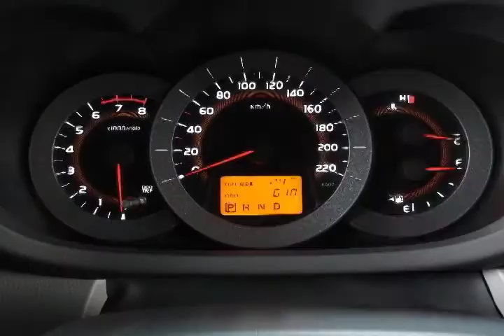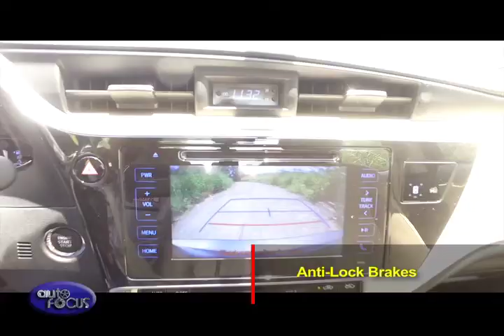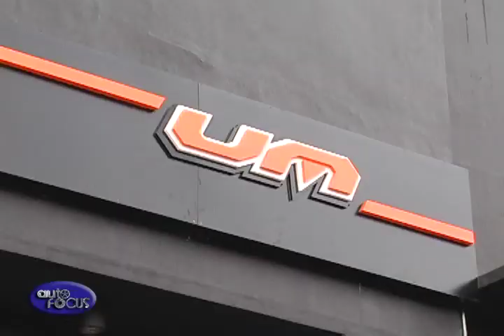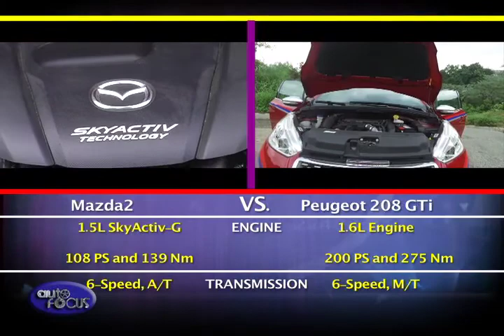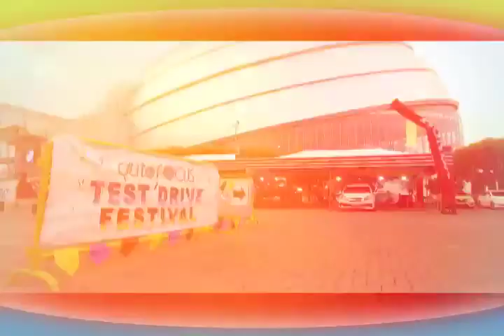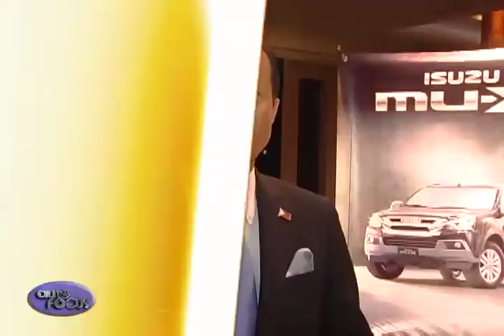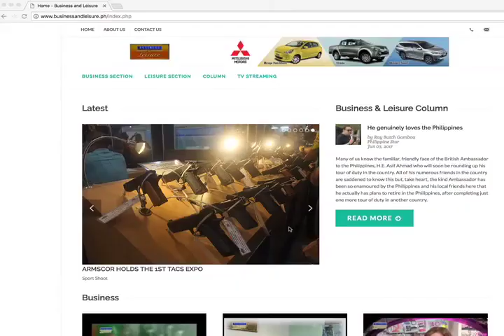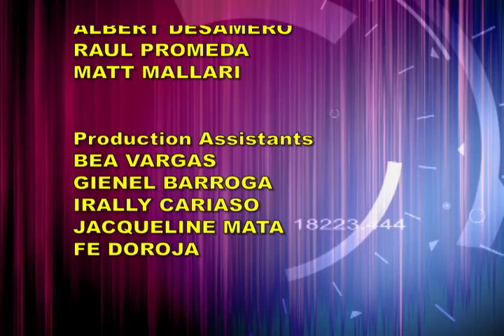AUTO FOCUS November 9, 2017 Full Episode